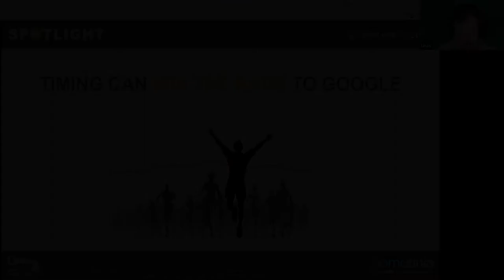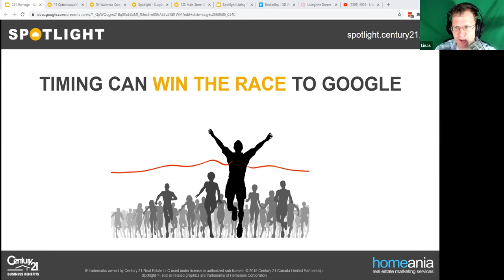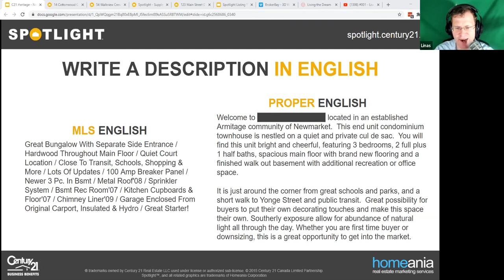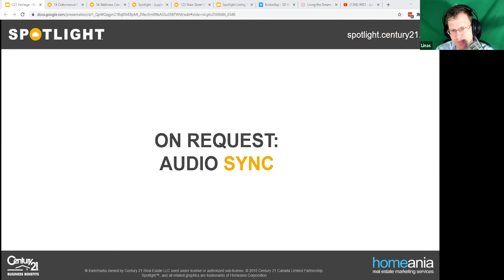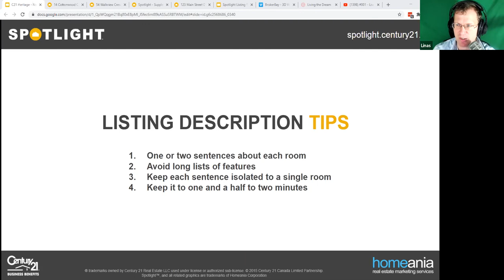Tips & Tricks 2: Google Searches, Listing Description & Spotlight